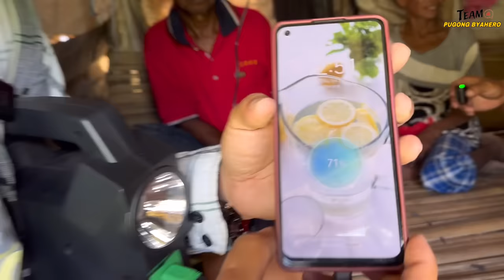BAHAY SA TUKTOK NG BUNDOK INAKYAT NAMIN MAY MGA BATANG NAKATIRA